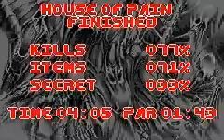Doom gba House of Pain 19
Episode 3 lvl 19